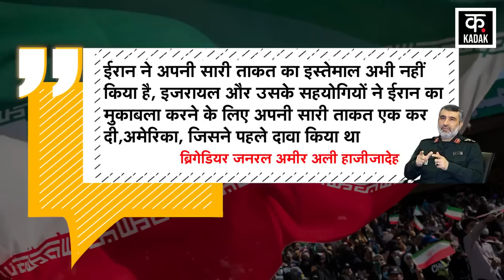Israel Iran War IRGC के कमांडर ने बढ़ा दी Netanyahu की टेंशन! ईरान दुबारा करेगा attack Gaza